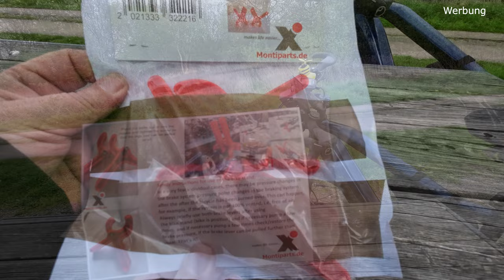🔴Ein Must-have für jeden E-Biker / Fahrrad-Montageständer "Willy"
Heute zeige ich euch ein sehr nützliches Tool, was auf keiner E-Bike-Tour fehlen darf. Der mobile E-Bike-Montageständer  /  Fahrrad-Montageständer "Willy"

Sena R1 Smart Fahrradhelm

Ergon GP3-L Fahrradgriff, Black, L
SP CONNECT Handle Bar Mount
P&P Bequemsattel Luftikus
P&P Bequemsattel Hamburg bei Amazon
Terry Fahrradsattel Fisio Flex Gel Max
E-Bike Montageständer Willy
VELMIA Fahrradsattel Überzug aus bequemen Memory Foam